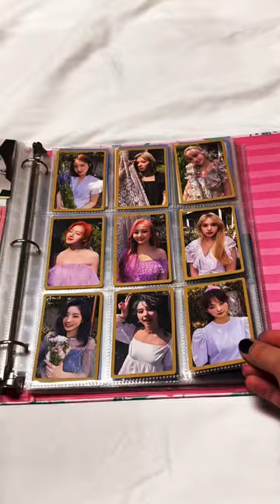My Kpop Photocard Binder (girl groups)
Quick tour of my kpop photocard binder! This one is for the girl groups I collect.